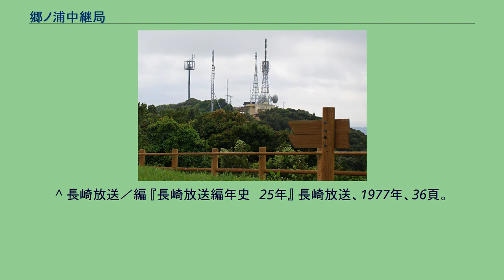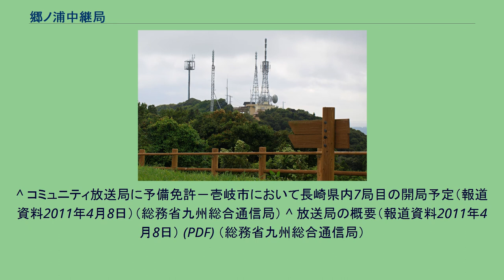郷ノ浦中継局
郷ノ浦中継局（ごうのうらちゅうけいきょく）は、長崎県壱岐市に置かれているテレビ放送とFMラジオ放送の中継局である。
岳之辻山頂にある郷ノ浦中継局 ^ a b c d 開局済み一覧（長崎県）（総務省九州総合通信局） ^ 矢印の左側は変更前のチャンネル ^ 地デジ中継局のチャンネル変更について－平成24年1月にチャンネル変更予定の中継局（報道資料2011年12月9日）（総務省九州総合通信局） ^ 郷ノ浦デジタル中継局の概要（報道資料2011年12月9日） (PDF) （総務省九州総合通信局） ^ a b 郷之浦デジタル中継局の概要（報道資料2008年10月21日） (PDF) （総務省九州総合通信局） ^ a b 郷ノ浦デジタル中継局のリモコン番号、チャンネル、放送区域（報道資料2008年10月21日） (PDF) （総務省九州総合通信局） ^ a b 長崎県対馬地区、壱岐地区及び外海地区の地上デジタルテレビジョン放送局に予備免許厳原、郷ノ浦及び外海デジタル中継局
本年4月1日開局予定（報道資料2009年2月26日） (PDF) （総務省九州総合通信局） ^ a b 郷ノ浦デジタル中継局のリモコン番号、チャンネル、放送区域（報道資料2009年2月26日） (PDF) （総務省九州総合通信局） ^ 長崎県対馬地区及び壱岐地区でNHK地上デジタルテレビジョン放送局に予備免許－厳原及び郷ノ浦デジタル中継局 本年12月1日開局予定 ^ 長崎県対馬地区、壱岐地区及び外海地区の地上デジタルテレビジョン放送局に予備免許－厳原、郷ノ浦及び外海デジタル中継局 本年4月1日開局予定（報道資料2009年2月26日）（総務省九州総合通信局） ^ a b c 『民間放送三十年史』（日本民間放送連盟、1981年） ^ a b c 『NHK年鑑'75』（日本放送協会、1975年） ^ 開局当初の名称は「壱岐中継局」であった。
^ 長崎放送／編 『長崎放送編年史　25年』 長崎放送、1977年、36頁。
^ a b 島ラジオ壱岐公式ブログ（NPO法人島ラジオ壱岐） ^ 括弧内は実用化試験局としての運用開始日。
^ コミュニティ放送局に予備免許－壱岐市において長崎県内7局目の開局予定（報道資料2011年4月8日）（総務省九州総合通信局） ^ 放送局の概要（報道資料2011年4月8日） (PDF) （総務省九州総合通信局）